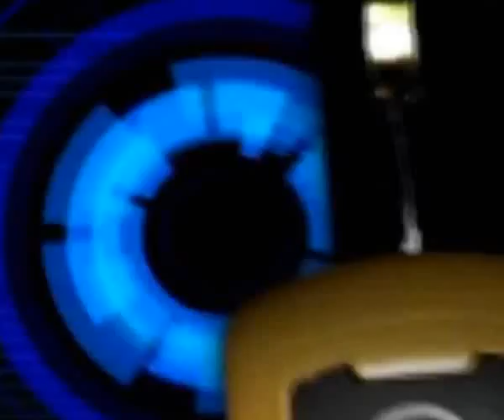Bukit Jalil 1_12_2012.flv